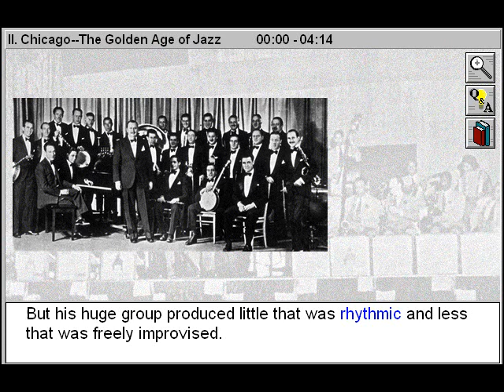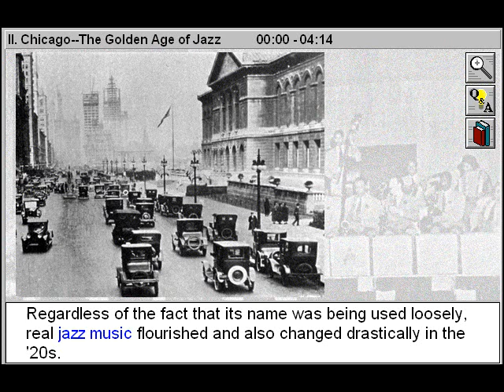Chicago: The Golden Age of Jazz (History of Jazz Part 2)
- Chicago: The Golden Age of Jazz is Part 2 of History of Jazz - a History of Music title

Trace the history of jazz from the turn of the century to the 1960s, with a special focus on swing and cool jazz and the development of traditional jazz in New Orleans and Chicago. Study the unique role played by jazz in shaping American culture. Gain insight to the lives, times, and music of some of jazz's greatest figures. Examine the role of black musicians in the history and development of jazz.